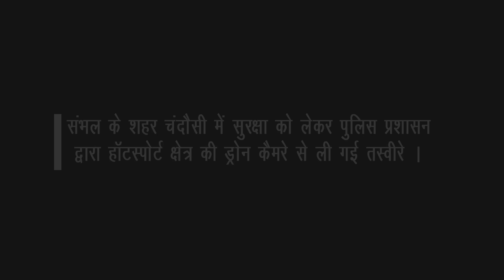संभल के शहर चंदौसी में सुरक्षा को लेकर पुलिस प्रशासन द्वारा हॉटस्पोर्ट क्षेत्र की ड्रोन कैमरे से ली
संभल के शहर चंदौसी में सुरक्षा को लेकर पुलिस प्रशासन द्वारा हॉटस्पोर्ट क्षेत्र की ड्रोन कैमरे से ली गई तस्वीरे ।                                                         ©Copyright Activeview Pace India News Private Limited 2020.

Government of India Ministry of Corporate Affairs
Reg. U74999UP2019PTC113138
PAN. AARCA8764D
TAN. LKNA12756C